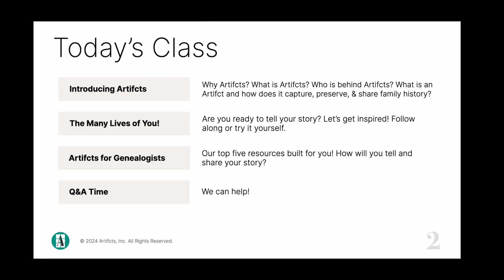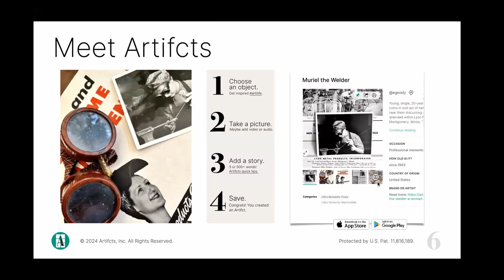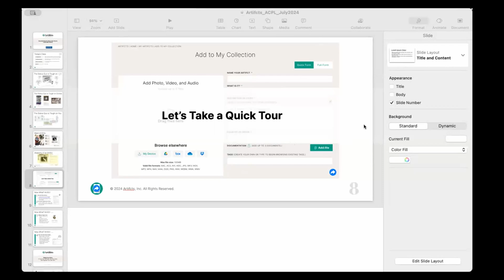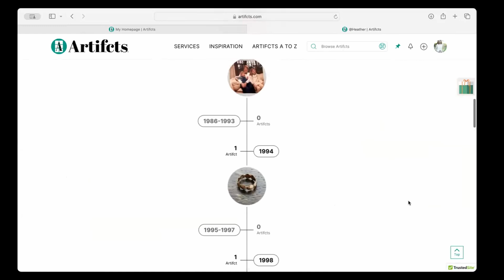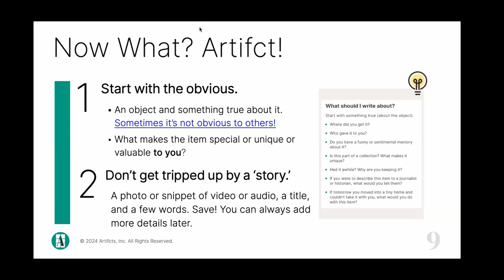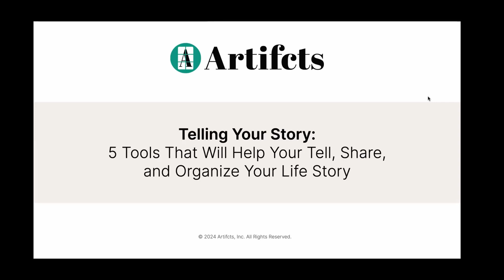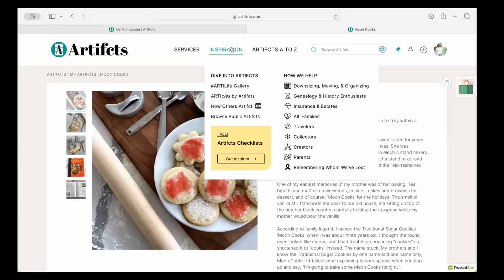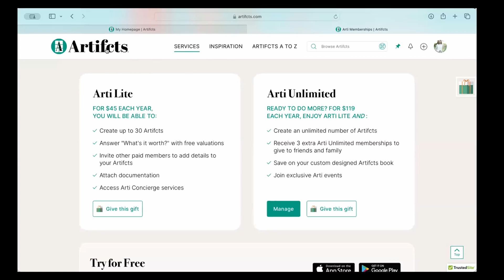Documenting the Many Lives You've Lived with Artifcts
None of us are just one person. We've lived and will live a lot of versions of ourselves. From childhood to adulthood, personal to professional, what are those mementos that capture you, major milestones, and humorous and/or painful moments? We'll dive into the "why" and the "how" of capturing the many versions of you, in your own words, in your own time with Artifcts. Each participant will learn how to create a free account on Artifcts and be given prompts and a guided checklist to create up to five free Artifcts documenting the key moments of their life. Don't become the next generation's genealogy project! Start Artifcting today for tomorrow.

Prior to co-founding Artifcts, Heather Nickerson served as Chief Growth & Strategy Officer of Red Five Holdings, Inc., and President of Red Five Privacy Labs, LLC. While at Red Five, she drove corporate growth, led corporate brand and service line marketing, and pursued new entrepreneurial lines of business.

Before joining Red Five, Heather served as an Intelligence Analyst with the Central Intelligence Agency, including serving as a briefer in a war zone tour in Afghanistan.

Heather holds a B.A. in International Relations from Brown University and a Masters of Economics from the London School of Economics. She is a member of the Economic Club of Washington, DC, and serves on the Board of the Association for Corporate Growth, National Capital. She is also an active Partner with NextGen Venture Partners.